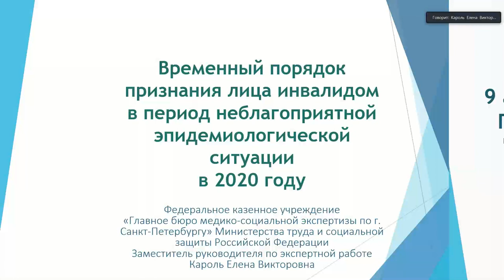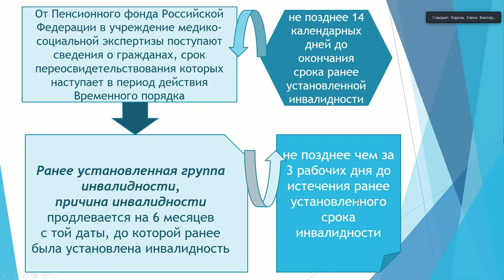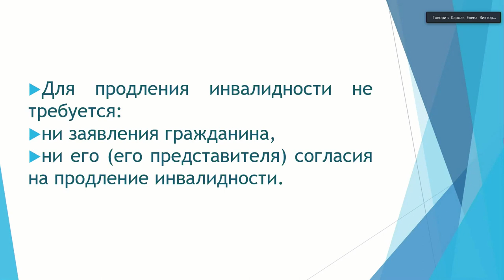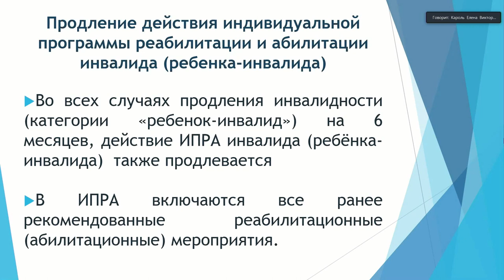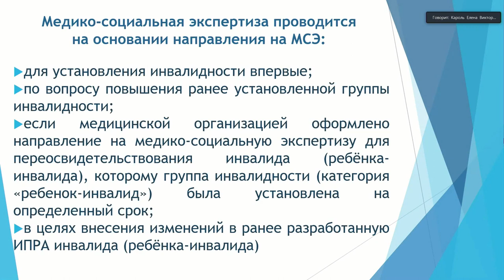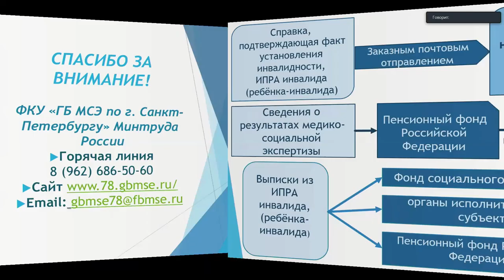Временный порядок признания лица инвалидом в период противоэпидемических мероприятий в 2020 году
Кароль Елена Викторовна – заместитель руководителя по экспертной работе, врач по медико-социальной экспертизе ГБ МСЭ по г. Санкт-Петербурга.

Школа пациентов и их родственников «Иммунотерапия (ингибиторы точек иммунного контроля) в лечении онкологических больных в условиях пандемии COVID-19»Дата проведения: 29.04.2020